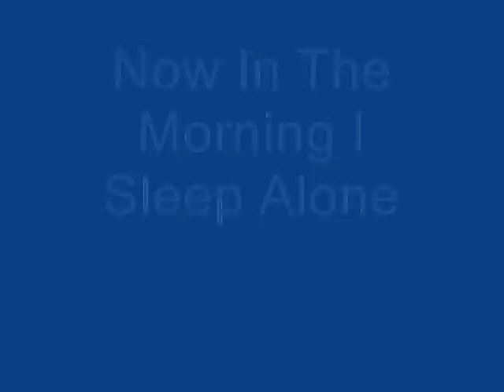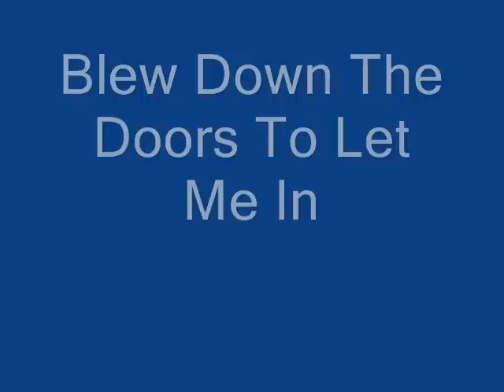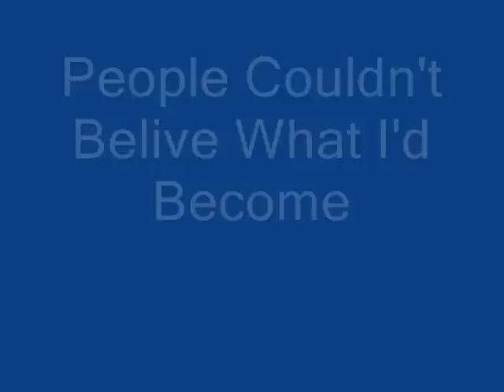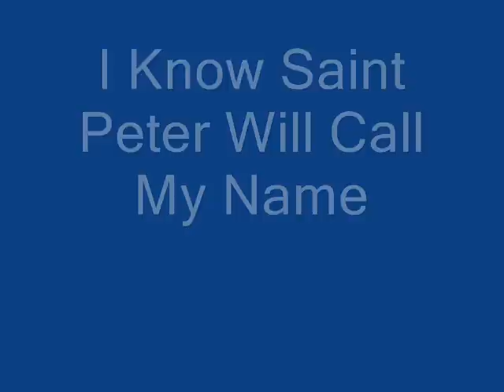Viva La Vida Lyrics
I Didn't Make The Song

I Put This Video Up To Show People Lyrics

Don't Take It Off :D